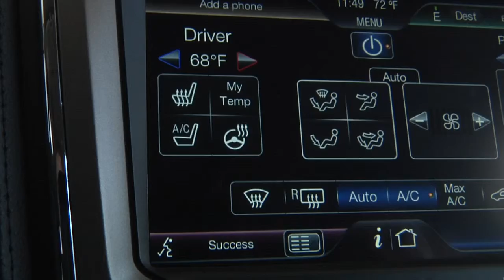Santa Maria Ford - Lincoln November 2011 - HD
Produced by: KCOY-TV Production Editor: Ben Slocum Videographer: Ben Slocum